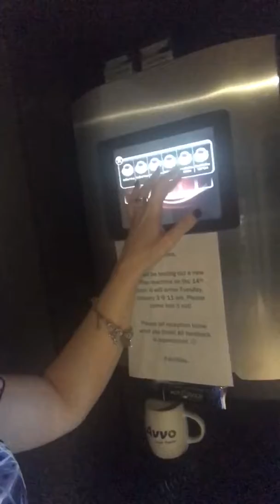Morning update 1/10/17